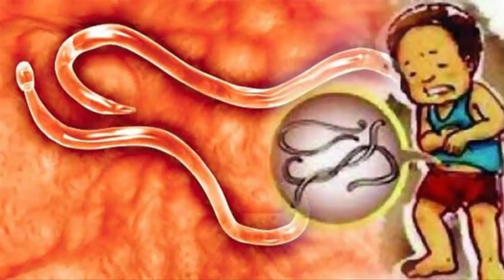✔পেটে কৃমি আছে কিনা কিভাবে বুঝবেন ও মুক্তির ঘরোয়া উপায়||Online Bangla Health Care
পেটে কৃমি আছে কিনা কিভাবে বুঝবেন  ও মুক্তির ঘরোয়া উপায়

গুড়া কৃমি চিকিৎসা,
কৃমি হলে কি হয়,
কৃমির লক্ষণ ও প্রতিকার,
কৃমির ট্যাবলেট খাওয়ার নিয়ম,
গুড়া কৃমি দূর করার উপায়,
গুঁড়া কৃমির চিকিৎসা,
কৃমি কেন হয়,
কৃমির ঔষধের নাম,

See Our Latest Bangla Health Tips Videos